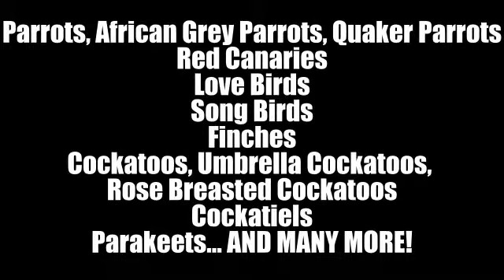Bird Store In Lakeland FL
We have the widest selection of beautiful birds of any bird stores in Lakeland. Birds make great pets and studies have shown that they have the ability to reduce depression in owners. They are colorful and charming and they make calming sounds.